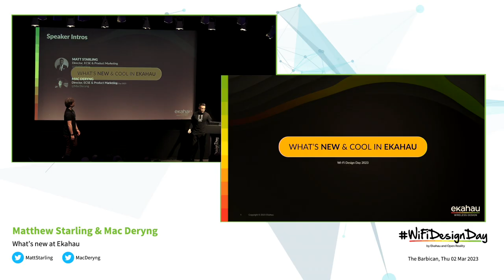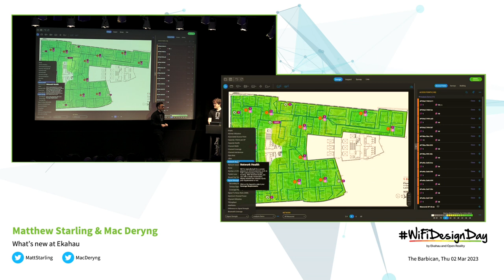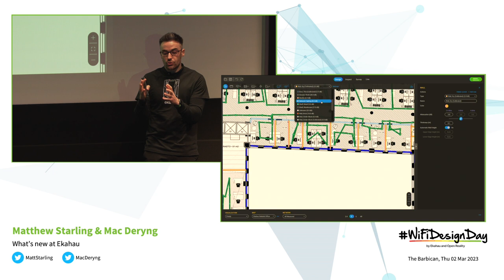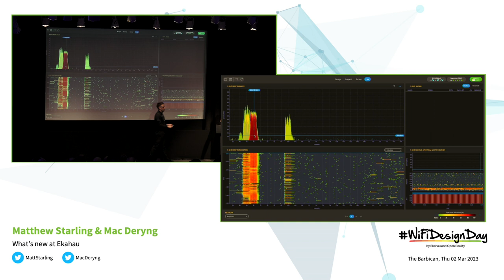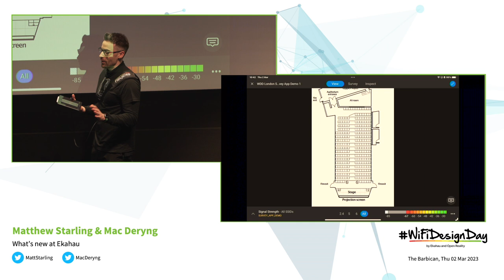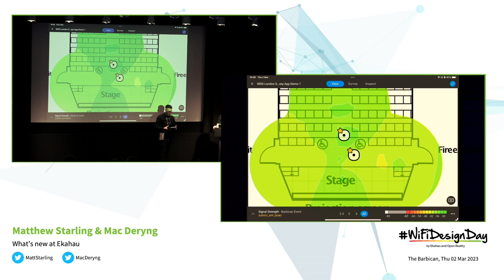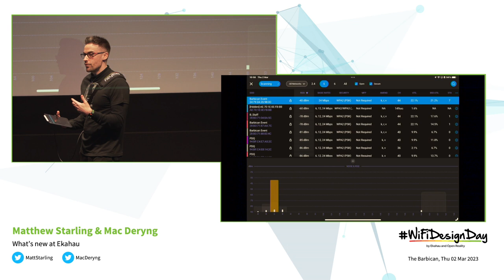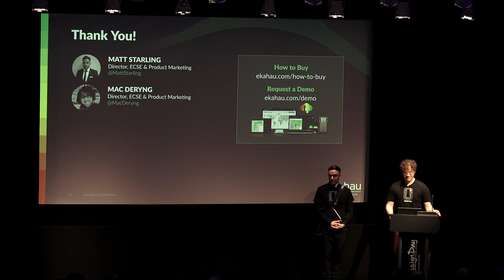Wi-Fi Design Day 2023: Matthew Starling & Mac Deryng | What's new at Ekahau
The demand for Wi-Fi is front and centre now more than ever, yet 1 in 3 networks are poor performing and 75% of networks are in need of troubleshooting and optimization. That's where Ekahau can help. Join us to learn how Ekahau tools can help you design, validate and troubleshoot high-performing Wi-Fi networks. We'll share highlights of Sidekick 2, our new supercharged 6 GHz-capable measurement tool, and AI Pro, our latest software featuring support for 6 GHz networks and artificial intelligence.